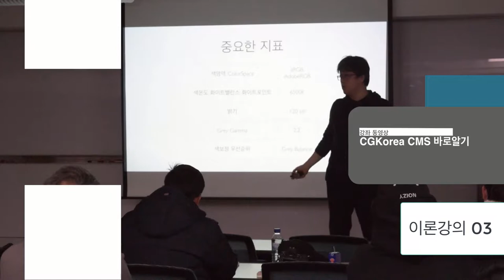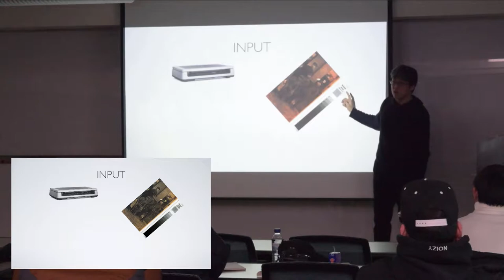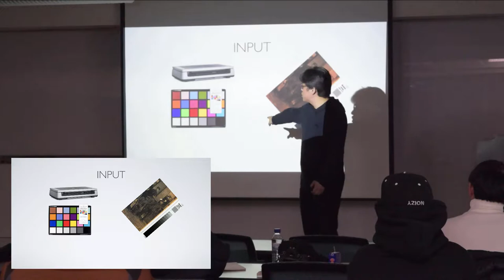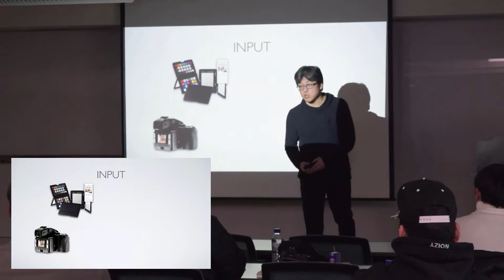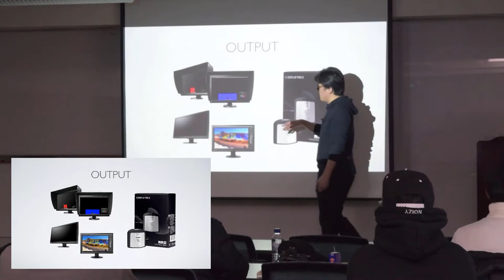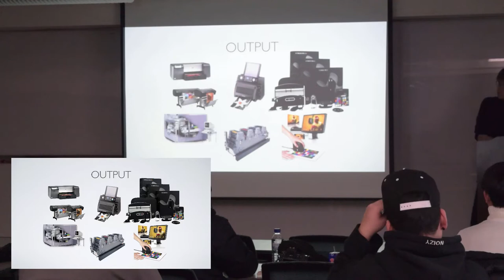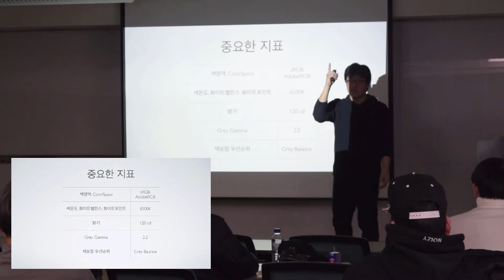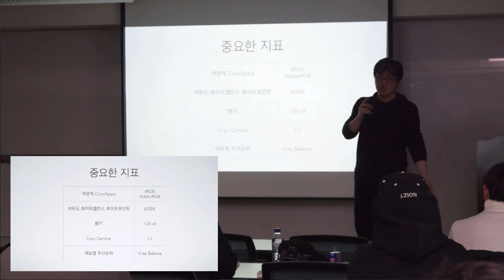CGKorea CMS 교육 01 이론 03편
CGKorea 에서 진행 하는 CMS 교육입니다.

첫번째 부분의 이론 교육의 03편입니다.